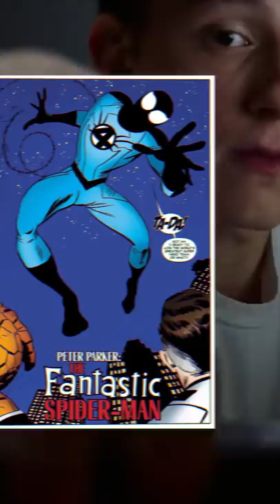Spider-Man Facts You Probably Don’t Know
What would you call a bunch of Peter Parker facts? Amazing? Spectacular? Superior? All of the above?